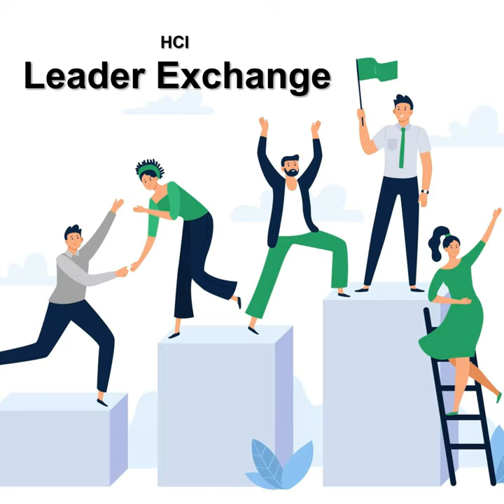S34E4 - What Have We Learned? COVID-Inspired Approaches to Teaching and Learning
In this HCI Podcast episode, Dr. Jonathan H. Westover shares his Friday March 18, 2022 panel discussion from the Western Academy of Management, What Have We Learned? COVID-Inspired Approaches to Teaching and Learning.

Abstract: The COVID-19 pandemic created an environment of rapid change in delivery modality and pedagogical retooling in higher education institutions that was both unprecedented and unexpected. The innovations and new pedagogical approaches developed during the pandemic have the potential to transform teaching and learning in business and management education and accelerate a departure from traditional methods. This session will feature panelists representing the fields of organizational behavior, organizational development, human resources, marketing, ethics, and legal studies. The panelists will share their experiences, insights, and innovations in teaching and learning necessitated by the pandemic and how these transformations can lead to lasting change and prepare students for their future careers.

Check out the Human Capital Innovations (HCI) Academy: Courses, Micro-Credentials, and Certificates to Upskill and Reskill for the Future of Work!

Check out Dr. Westover's book, The Alchemy of Truly Remarkable Leadership,

Check out the latest issue of the Human Capital Leadership magazine,

Ranked #6 Performance Management Podcast Ranked #6 Workplace Podcast Ranked #7 HR Podcast Ranked #12 Talent Management Podcast Ranked in the Top 20 Personal Development and Self-Improvement Podcasts Ranked in the Top 30 Leadership Podcasts